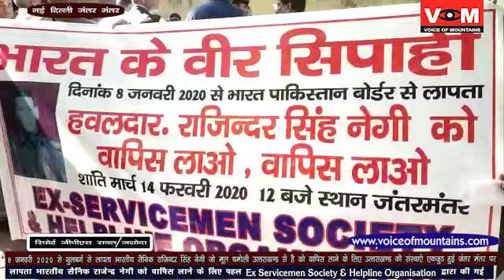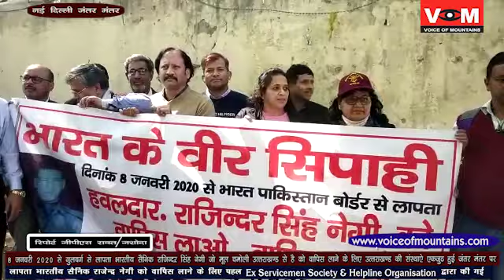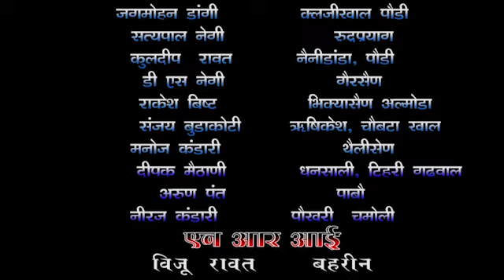राजिन्‍दर नेगी जो से गुलबर्ग भारत पाक सीमा से लापता है की वापसी के लिए एकजुठ हुआ उत्‍तराखण्‍ड समाज।